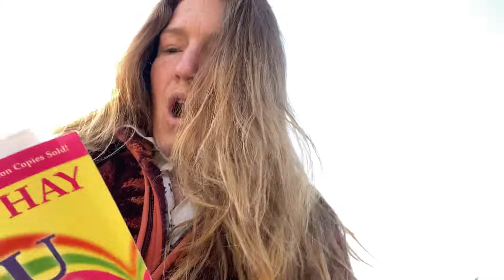I AM WILLING to change!!!! ✨💛✨💛